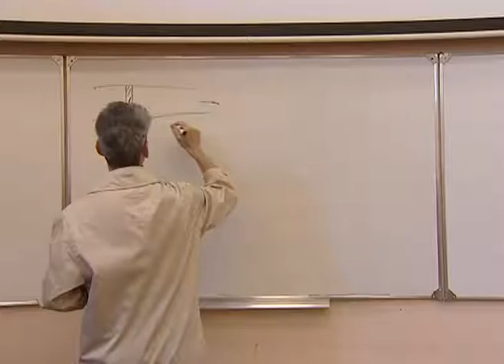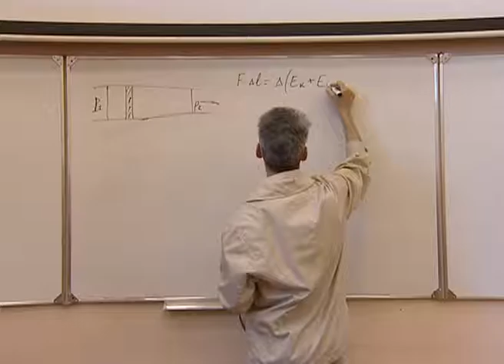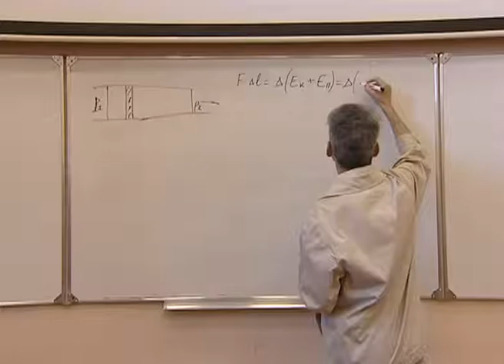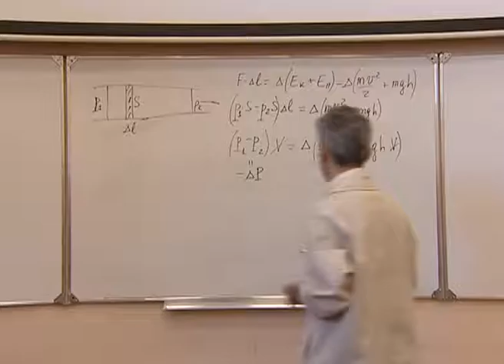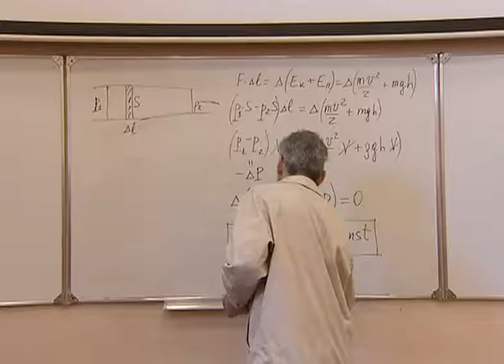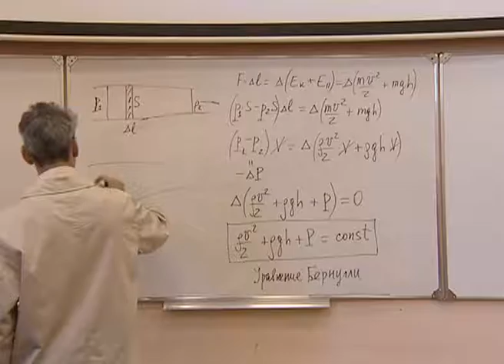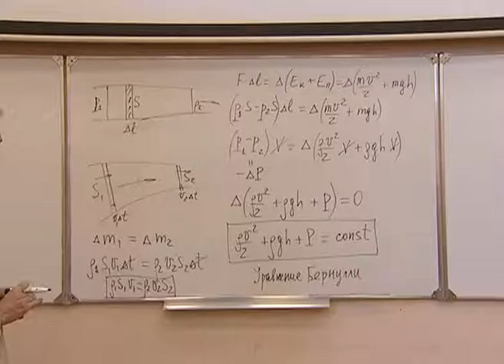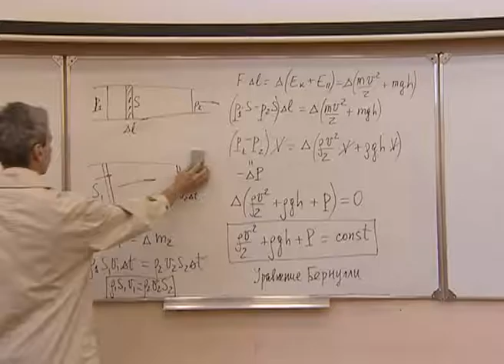Механика. Л 8.2. Уравнение Бернулли.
Уравнение Бернулли.